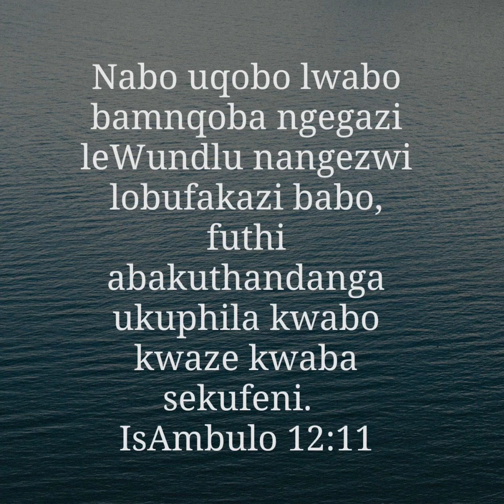Ubufakazi nemibono ekhaya leZwi | 29 September 2023